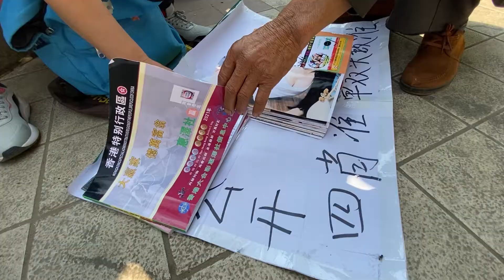这里出卖六合彩数字，这样的骗局明目张胆。